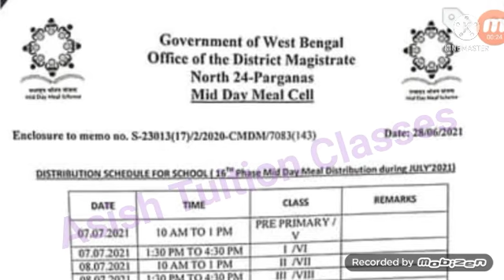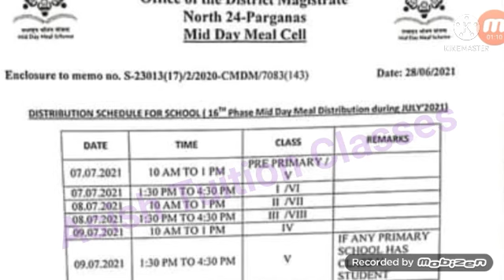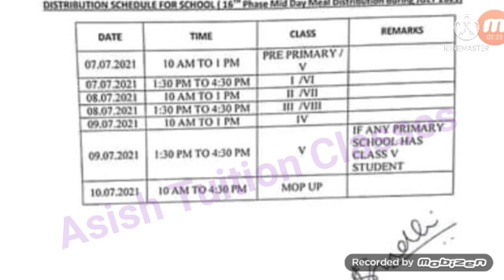Mid-day meal : July - 2021 : কবে কোন শ্রেণীর মিড-ডে মিল বিতরণ হবে জানুন